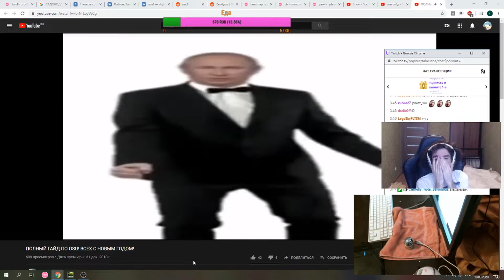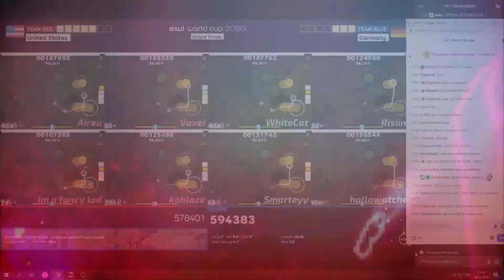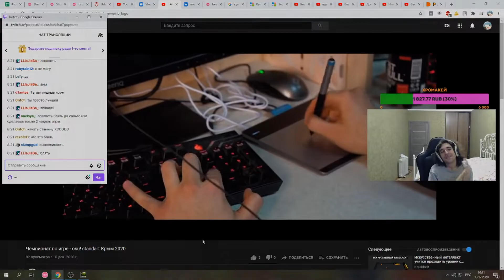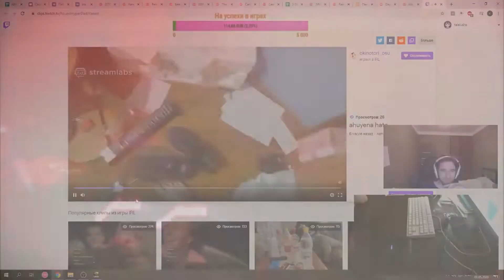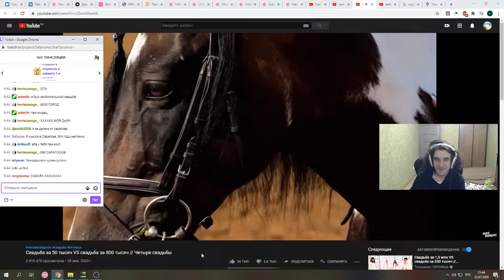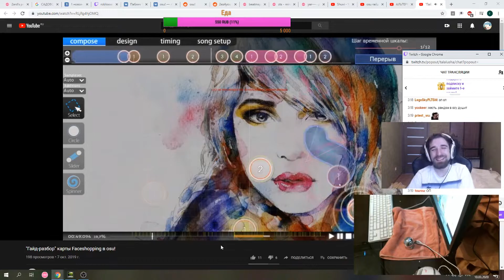Talala ➀Osu!➁ Moments: Дед внутри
Compilation best clips of 2020